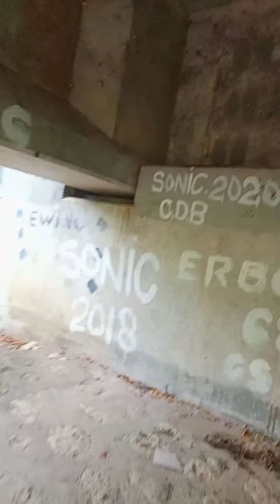Ang ganda at malinis sa ilalim sa tulay@okingtv1985 pls subscribe my channel#beautiful